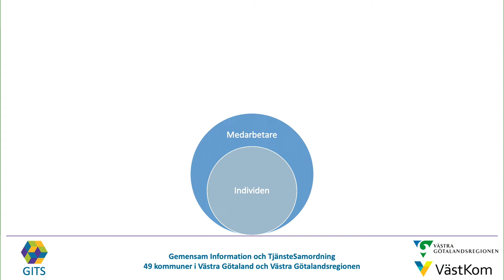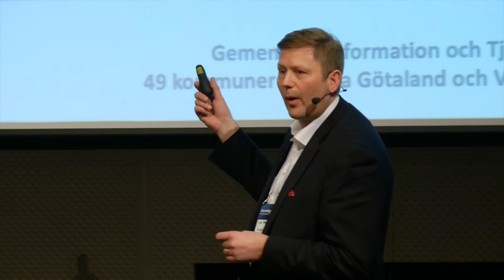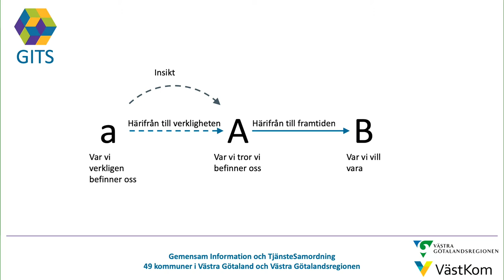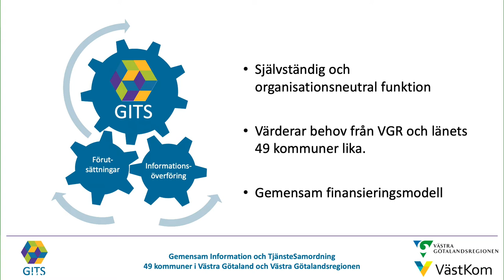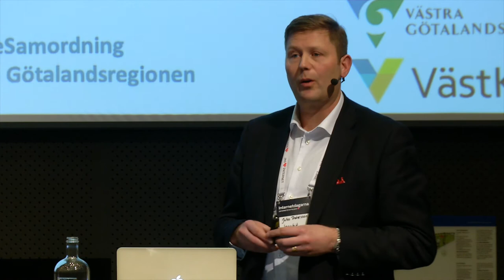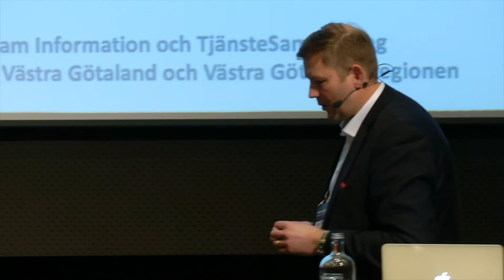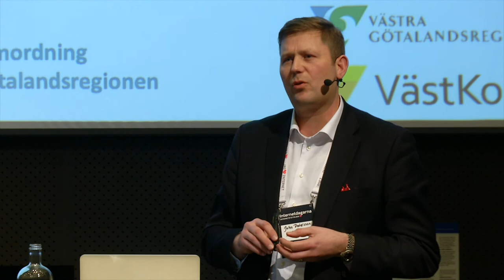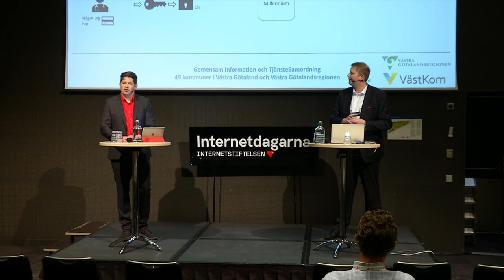GITS | Samverkan för utveckling inom vård och omsorg | Internetdagarna 2019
GITS aktuella fokus rör frågor kopplat till samverkan för att möjliggöra informationsöverföring mellan huvudmännen för den enskilde invånarens bästa. I Västra Götaland finns en gemensam utgivningsorganisation för SITHS etablerad och arbete pågår nu med att se över identitet och behörighet i stort i samverkan. Här ses även ev möjliga kopplingar till SAMBI över.

John Petersson
IncubIT/projektledare GITS
John är idag konsult för GITS och leder projektet Identitet och behörighet i federation Västra Götaland. Projektet skall ta fram förutsättningar att arbeta med identitet och behörighet som egen kapabilitet utanför system, där varje användarorganisation skall hantera detta genom samverkan och tillit.